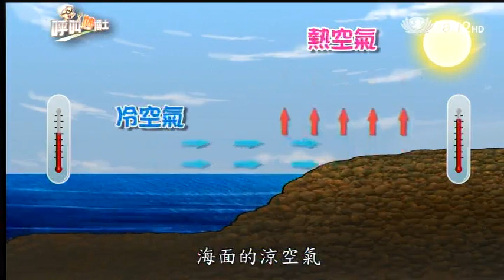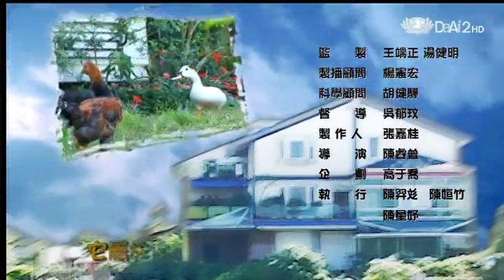20130414《呼叫妙博士》海洋民俗與環保